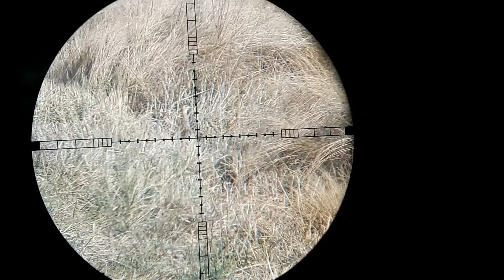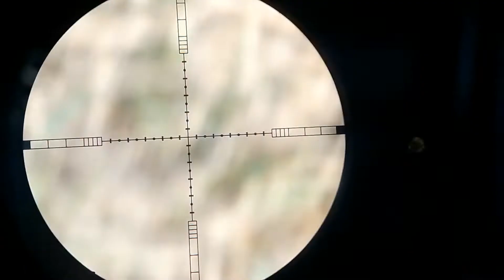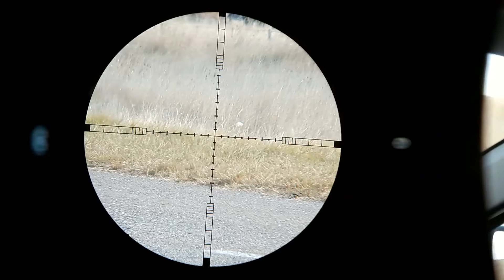Caza de perdicez sin perro Desafío III - con PCP y Escopeta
Caza de perdicez sin perro Desafío III - con PCP y Escopeta@cazadorallhunting